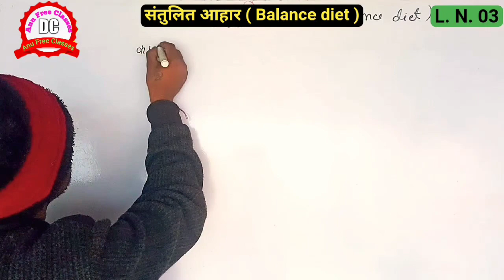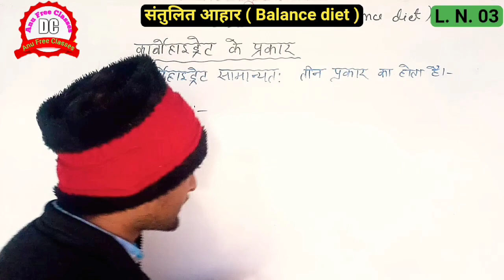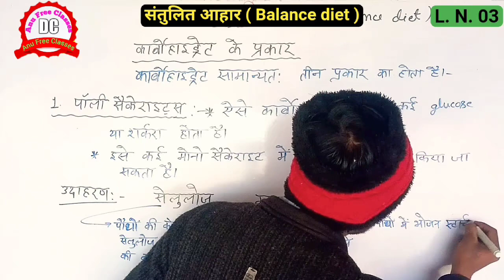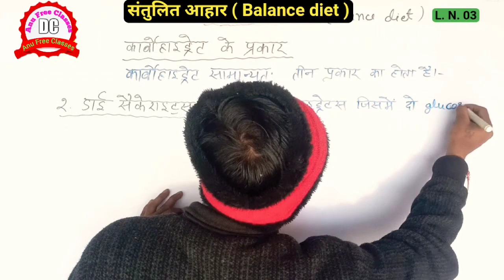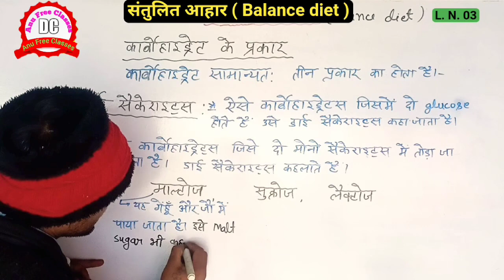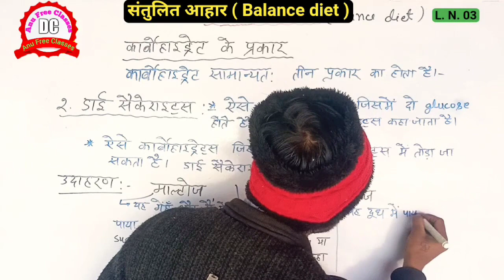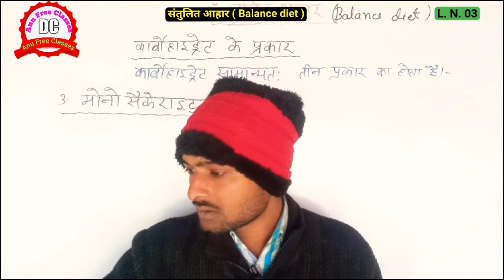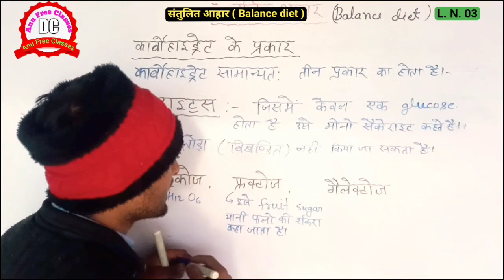कार्बोहाइड्रेट carbohydrate के प्रकार || BASIC SCIENCE lecture 03 supertet2024 devnarayandc sir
कार्बोहाइड्रेट carbohydrate के प्रकार || BASIC SCIENCE balancediet lecture 03 devnarayandc sir

कार्बोहाइड्रेट के प्रकार # संपूर्ण जानकारी।
Complete balance diet carbohydrate ke prakar lecture 03

🔴DNA  and  RNA का पूरा नाम || ATP and ADP का पूरा नाम / DNA कहां पाया जाता है?👇

 विज्ञान tricky प्रश्नोत्तर
dcsirnotes classes Anu Free Classes